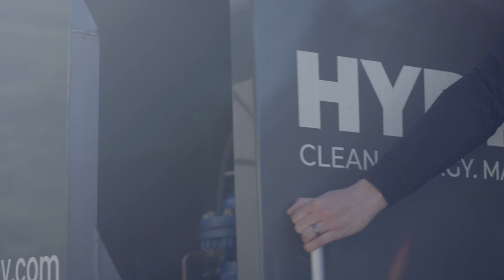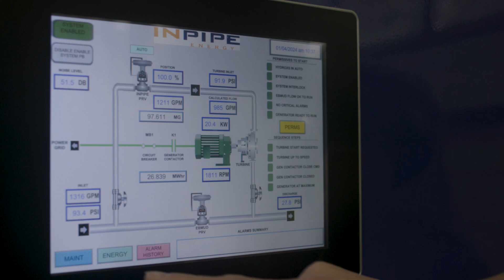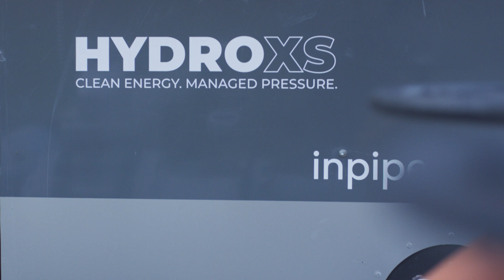Making money and decarbonizing with water.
This video showcases the innovative HydroXS Energy Recovery System by InPipe Energy, tailored for water utilities and water-intensive industrial manufacturers seeking innovative technologies to decarbonize operations and increase profitability. Learn how this micro-hydroelectricity system converts excess pressure in water pipelines into clean renewable energy, reducing the reliance on high-cost carbon-based electricity and supporting sustainability goals.